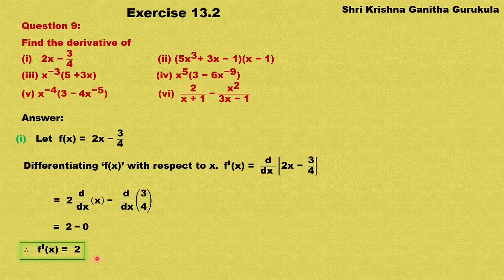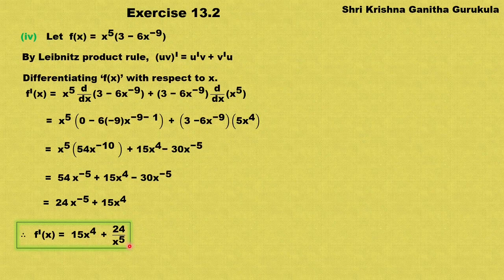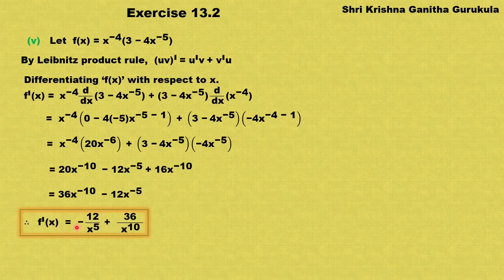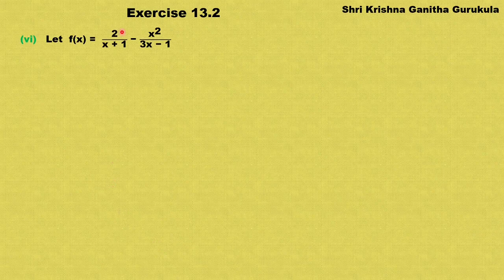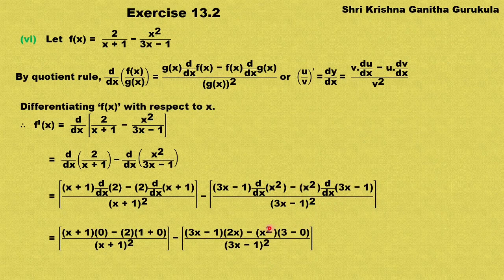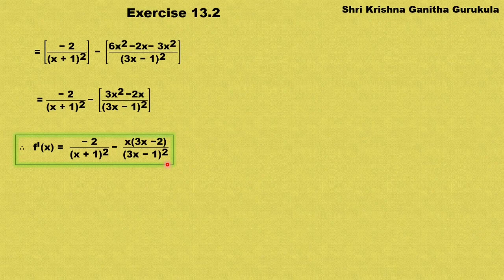Solution of Ex 13.2 Question 9|1st puc Limits and Derivatives in Kannada|How to solve ex 13.2 Q 9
pucmathsinkannada shrikrishnaganithagurukula Class 12 maths | Class 11 maths |Ex 13.2 Q9

and
My Channel on Cooking